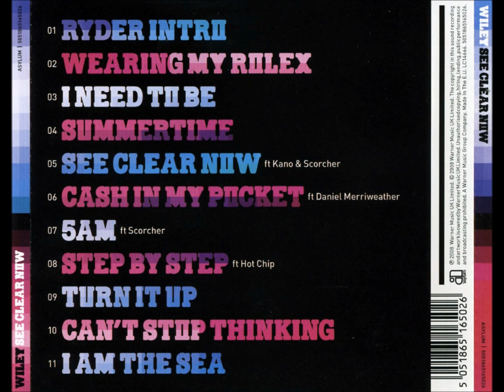Wiley - I Need To Be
Wiley - See Clear Now